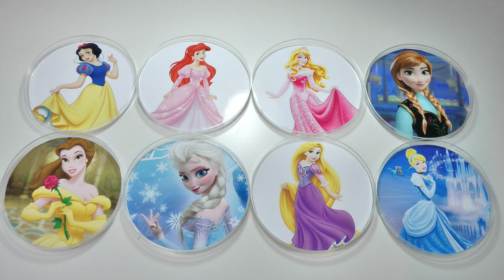LEARN COLORS for Kids with Surprise Disney Princesses Rapunzel Ariel and More - Aprende los colores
Today we learn about colors with surprise Disney Princess fun. We also learn how to speak and spell 8 colors with Disney Princesses. This video is a great fun way for toddlers and kids to learn colors. The colors we learn to say and spell are yellow, blue, green, red, pink, purple, white, and orange displayed in different paint cans. This fun kids colour learning video features the paint colors reversing to reveal the surprise Disney Princess below. This is a great way to learn English colors for ESL. What fun Disney Princess will we find under each paint color?
We hope you enjoy this fun new way to learn colors with some Disney Princesses.
色を学びます
Aprende los colores
색상 알아보기

Tots Toy Collector is a fun toy review and unboxing channel. We love collecting toys and reviewing Funko Pops, Disney Tsum Tsum's, Vinylmations, Mystery Minis, Disney Princess toys, Barbie and more. We are a child safe and kid friendly Youtube toy channel, so join us weekly for new fun filled videos!

Disney Tsum Tsum Collection Reviews -

New Toy Review and Vinyl Collectibles -

Disney Princess Fun Parody Stories -